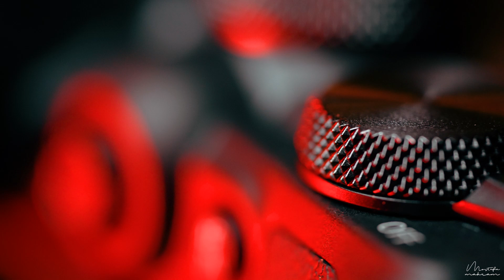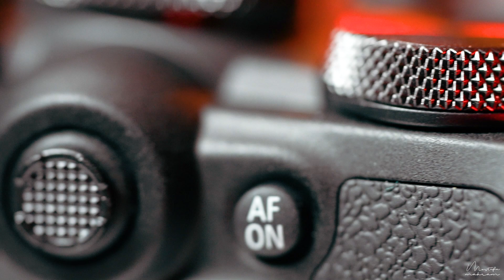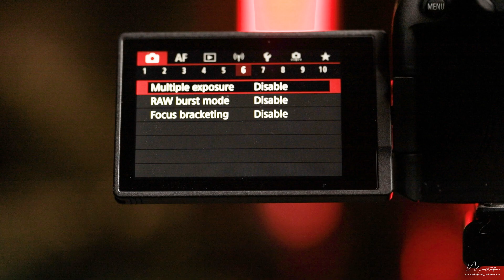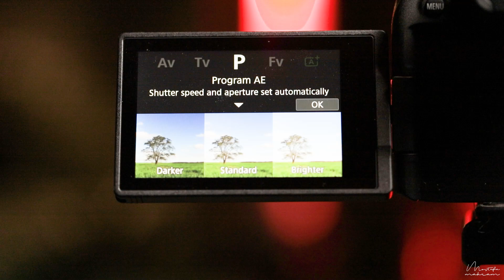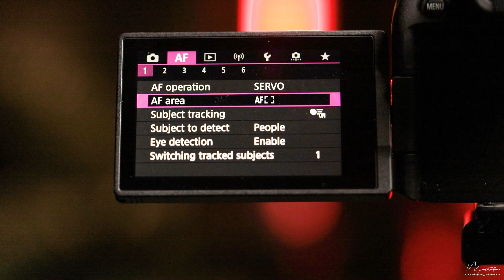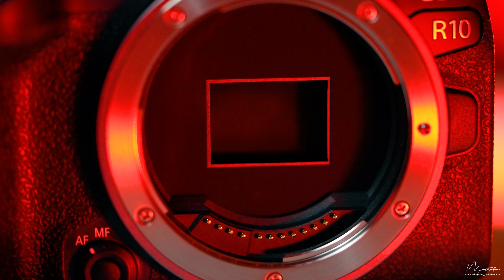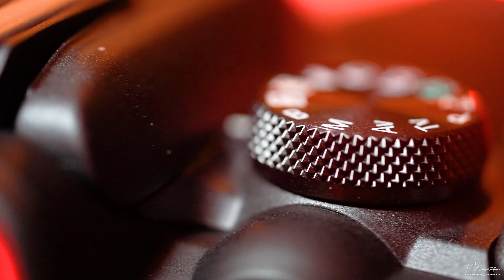أختيار جديد لليوتيوبر وصناع المحتوى Canon R10